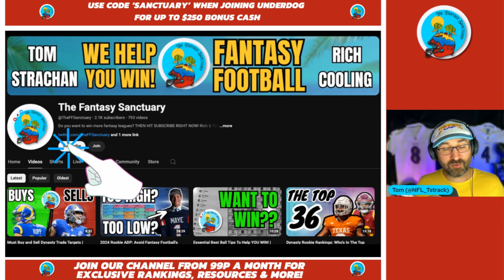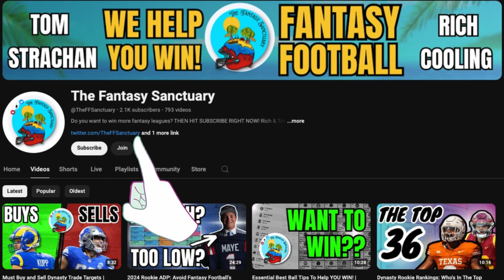Don't Miss Out! 10 Week 3 Waiver Wire Adds | Fantasy Football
Week 3 Waiver Wires are going to run very soon and no waiver wire is more important for fantasy football than these early ones! Tom Strachan (@fantasypros) runs you through everything you need to know with 10waiver wire pick-ups, and the reasoning behind them!

Use code 'SANCTUARY' for up to $1000 in bonus cash when you sign up for Underdog -

Timestamps
0:00 Intro
0:18 Braelon Allen - New York Jets
1:49 Derek Carr - New Orleans Saints
2:46 Quentin Johnston - LA Chargers
3:48 Quick Checks
4:09 Demarcus Robinson - LA Rams
4:59 Geno Smith - Seattle Seahawks
5:40 Antonio Gibson - New England Patriots
6:35 Samje Perine - Kansas City Chiefs
7:36 Jalen Tolbert - Dallas Cowboys
8:31 Hunter Henry - New England Patriots
9:12 Jalen Nailor - Minnesota Vikings
10:07 Outro